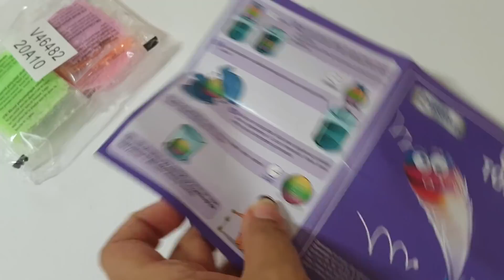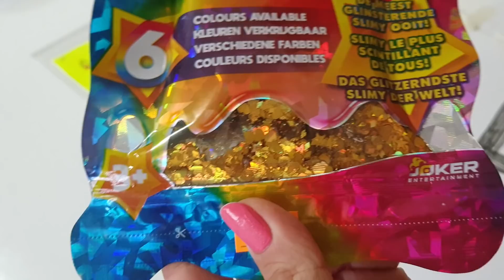POP İT TAKAS CHALLENGE #1 !!